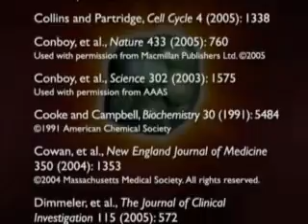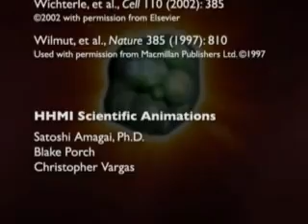Embryonic Stem Cells and Disease Part 6 of 6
Brought to you by the Howard Hughes Medical Institute, this lecture by Dr. Douglas A. Melton is part of a series of lectures devoted to a discussion about the nature of embryonic stem cells and their potential use in the treatment of human disease. Understanding the mechanisms by which particular cell types are generated are of primary concern to be able to fully harness the medicinal potential of embryonic stem cells.

HHMI description:
There are two main approaches to using stem cells to fight human diseases: develop stem cells to produce therapeutic replacement cells and study stem cells as a model for understanding the biology of a disease. Significant progress has been made in producing stem cell lines that, for example, participate in the regeneration of damaged nervous tissue. Many human diseases, such as juvenile diabetes (type 1 diabetes), involve malfunctioning genes and environmental triggers. Usually, a specific type of cell is primarily affected by the disease, and the cellular dysfunction produces the symptoms. In juvenile diabetes, the insulin-producing islet cells of the pancreas are destroyed. Insulin is critical to the proper regulation of sugar by the body, and its absence causes the severe condition called diabetes. Researchers want to coax embryonic stem cells into becoming healthy insulin-producing cells. These cells might then be transplanted into people with diabetes to produce the insulin they lack. Researchers are also interested in producing stem cells that malfunction exactly like the diseased cells in order to understand fundamental aspects of the disease and also to test treatments.